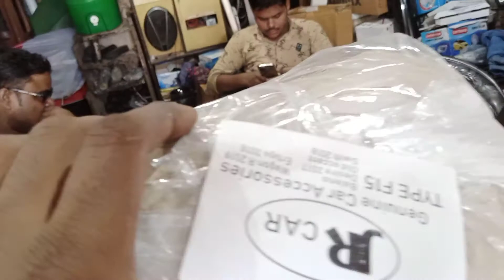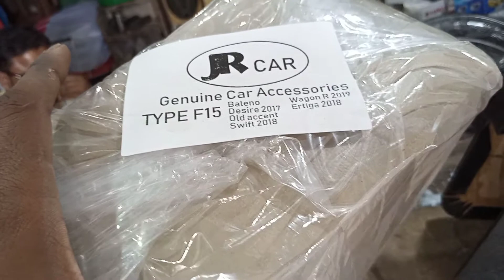Arm Rest 😱for all car Kisi bhi car me lagaye 👍👍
Arm rest for all car
arm rest prise
arm rest for ertiga
arm rest dzire
arm rest all car
arm rest bolero
arm rest for all car universal
car modified
car accesrios
ply armrest
plastic armrest
loha armrest
all armrest desining
arm rest factory
factory india
factory accesrios
all car fitment
my channal